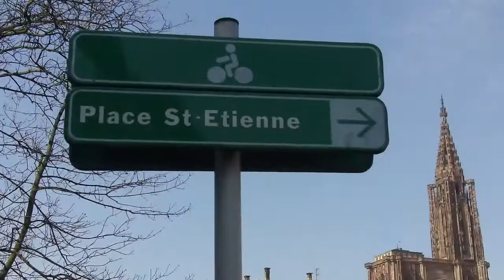Strasbourg France Video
Slideshow video of pictures taken in and around the historic city center of Strasbourg, France.